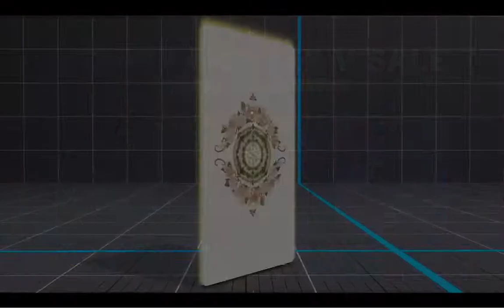【SFV】【SFRePlayer】kintyo ru0211PC（ROSE LP343634）VS kachakuchane pc（KARIN LP20096）【32081】